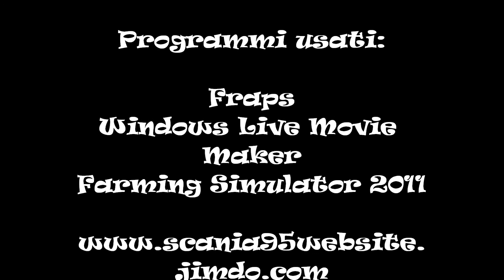Farming Simulator 2011 - Convoy Work